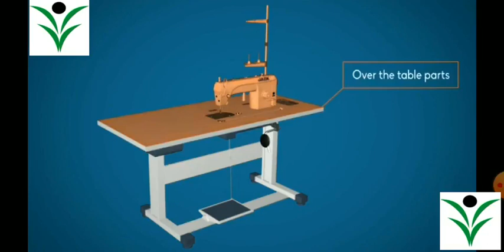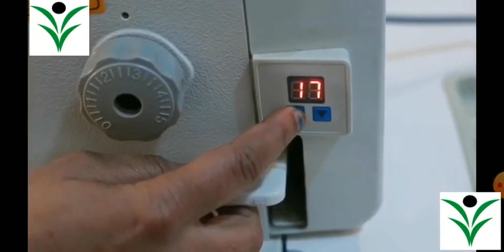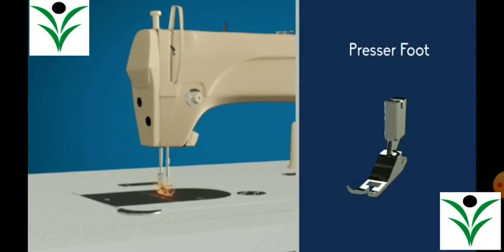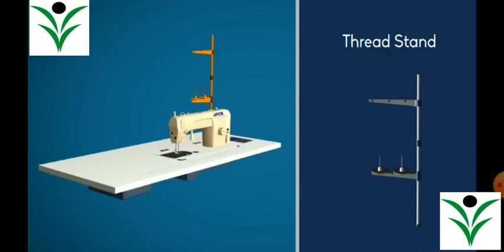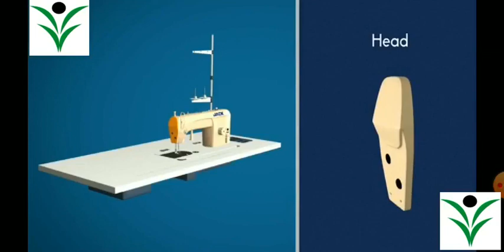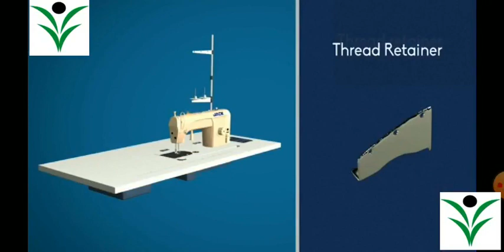Online Class 6-Parts of Industrial Sewing Machine and their function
Parts of Industrial Sewing Machine and their function